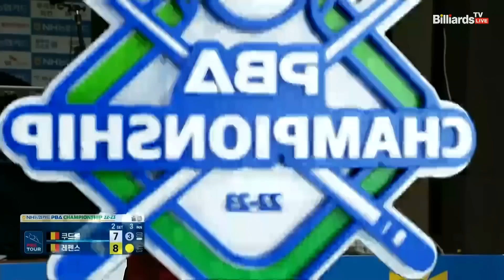[결승]쿠드롱 vs 레펜스 2세트 [NH농협카드 PBA 챔피언십 22-23]